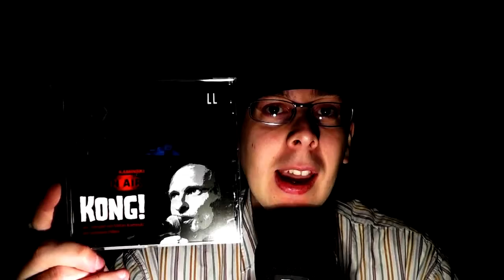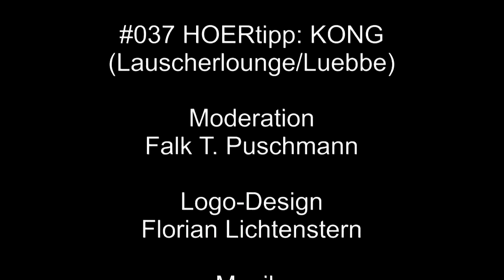Der King der Stimmakrobatik - HOERtrailer.TV Classic - Hörspiel - KONG!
Es geht wieder los! Ab sofort bekommt Ihr hier regelmässig neue HOERtipps für Hörspiele und Hörbücher. Dazu gibt es auch die HOERtrailer.TV Klassiker sukzessive auch hier auf dem Kanal von Innovative Fiction / Weltenbrecher.

HOERtipp:
KONG!
Eine Produktionen von Kominski on Air, 2008

HOERtrailer.TV von & mit Falk T. Puschmann
Titellogo: Florian Lichtenstern
Eine Produktion der Weltenbrecher Studios